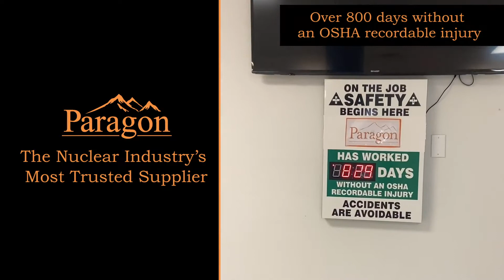Take a Paragon Energy Solutions virtual tour - the Nuclear Industry's Most Trusted Supplier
Welcome to Paragon Energy Solutions and our Fort Worth, TX facility.
For more than 20 years, Paragon has provided an unmatched level of commitment to tackling the nuclear industry’s most difficult challenges. Dedicated to quality, safety, and reliability, Paragon takes pride in delivering innovative and customized solutions by utilizing superior technical expertise, advanced technology, and ongoing devotion to customer satisfaction.

Paragon focuses on both the present and the future of the nuclear industry and provides forward-thinking and cost-saving support to nuclear energy facilities worldwide. Our track record for delivering on that promise is unparalleled: our agile NIMS, I&C, CGD and Qualification services directly address the challenges facing the industry today and have earned the trust of our clients around the globe.

Paragon provides nuclear energy facilities with proven reductions in direct costs so clients don’t ever spend more money than they need to. Paragon has also garnered recognition for its ability to deliver improved process efficiency, to creatively develop obsolescence solutions, and support plants and facilities with the most robust line of parts inventory via the proprietary PeAks system.